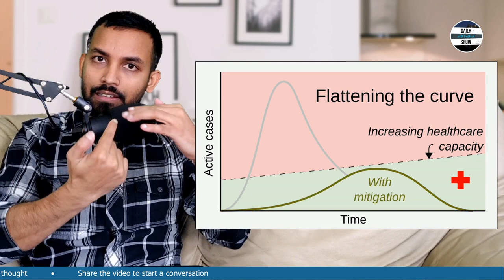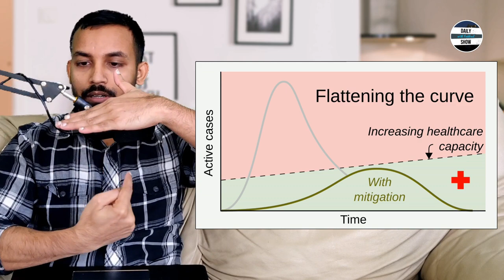Ep 220 | প্রধানমন্ত্রী কি কোভিড পলিসি বুঝতে পারেন না?